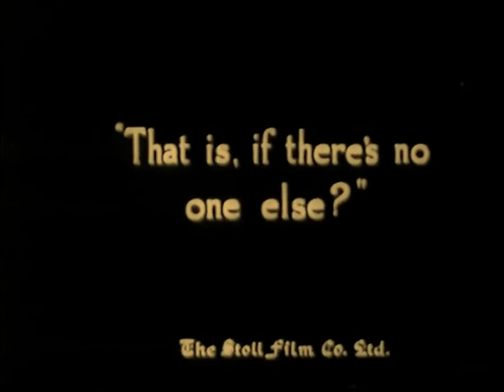Comradeship 1919 - Lily Elsie, Gerald Ames, Guy Newall, Peggy Carlisle (Maurice Elvey) ⚡UPGRADE⚡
A pacifist enlists and is blinded while his friend weds a shopgirl who was seduced by a German spy.

LILY ELSIE: The most photographed woman of the Edwardian era.
Comradeship 1919 is her only movie.

Also Known: Comrades in Arms 1919

редкие фильмы
희귀 한 영화
أفلام نادرة
レア映画

字幕：英語、スペイン語、ポルトガル語